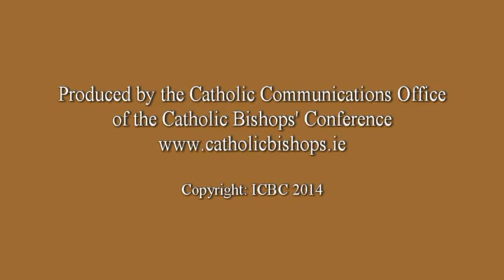Bishop Brendan Leahy on the Creed - GOD THE SON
Continuing our series on the Creed with Bishop Brendan Leahy and in this part Bishop Leahy introduces the section of the creed on God the Son.